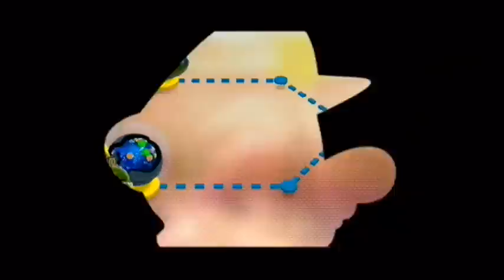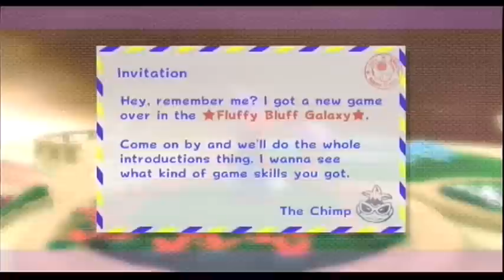Let's Play Super Mario Galaxy 2 - 7